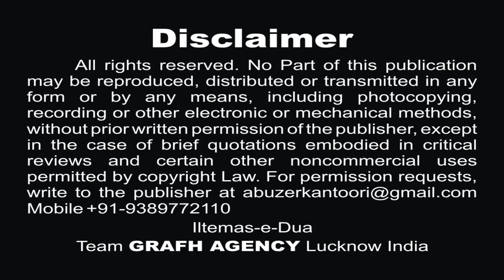कहाँ है लाशा-ए-अकबर | असलम ग़ाज़ीपुरी | Kahan Hai Lasha-e-Akbar | Aslam Ghazipuri | Nohey 1441 2019-20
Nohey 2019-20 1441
कहाँ है लाशा-ए-अकबर
असलम ग़ाज़ीपुरी
Kahan Hai Lasha-e-Akbar
Aslam Ghazipuri

Reciter - Janaab Mohammad Aslam Ghazipur City
Poet - Janab Ansar Jalalpuri
Presented By : Anjuman Mohammadiya, Mohammadpur, Ghazipur
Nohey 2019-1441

Our Branch Office :
GRAFH AGENCY

Presented By : Mohd. Asghar Kintoori & Karrar Haider Jaan Jarwali
Cameraman : Rahul Singh Chauhan, Mehdi Haider
Camera Asstt. : Mehdi Hasan "Sonu", Shauzab Zaidi, Meesam
Production Manager : Mahtab Husain & Mahmood Rizvi
Video Editor : M. Abuzer Kintoori